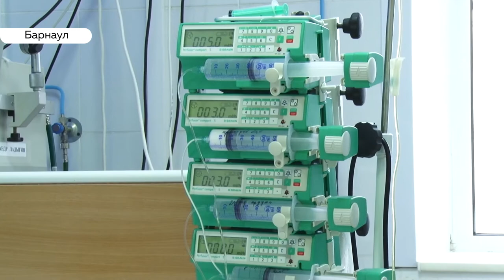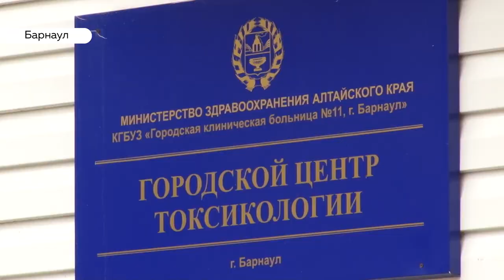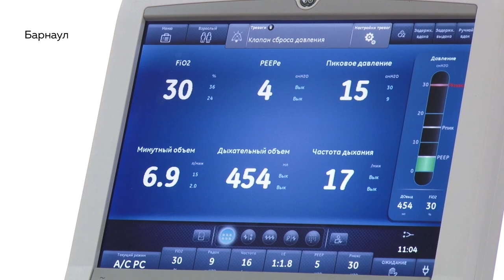Эксперты и барнаульцы высказались о возвращении вытрезвителей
Вытрезвители могут возродить. Вернуть еще советскую практику отправлять найденных на улице пьяных или просто невменяемых людей в спецучреждение, где они могут отоспаться и получить помощь, предложили федеральные законотворцы. На сегодняшний день такие люди оказываются в обычных больницах или полицейских участках. Есть ли необходимость в вытрезвителях?